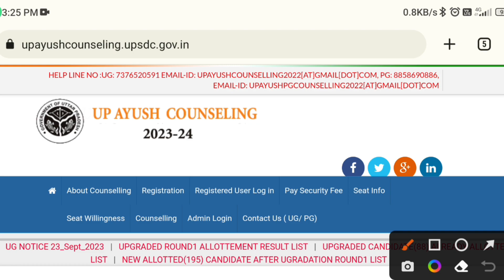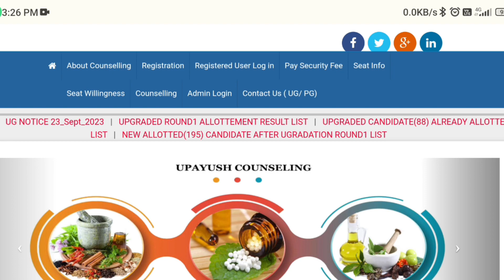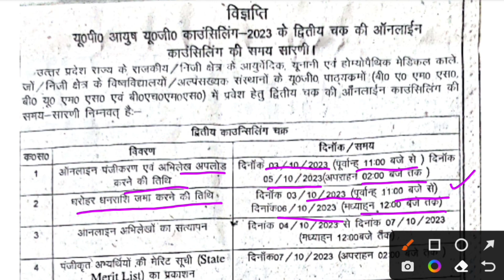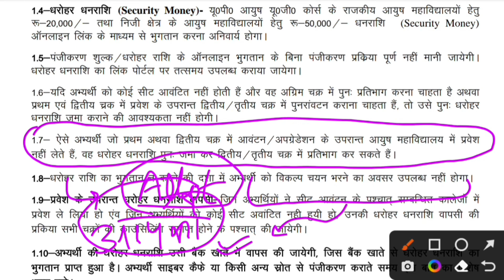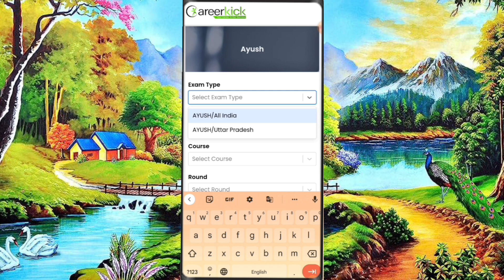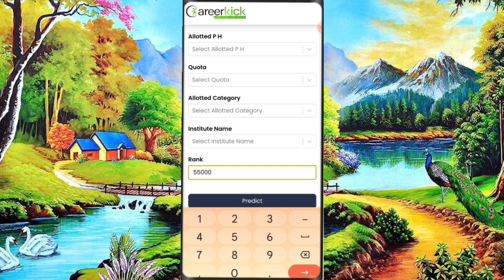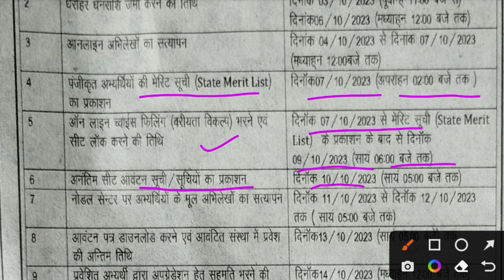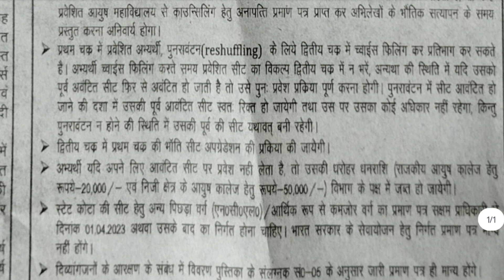🥳UP Ayush Round 2 Started|🤩 Official Schedule|UP Ayush Counselling 2023|BAMS|BHMS|BUMS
Hello everyone 👋🤩

For Paid Counseling guidance of EntranceWallah/ DoctorAlam Join Watsapp Group

Bond status of all Ayush colleges in india

Title: "Official UP Ayush Round 2 Schedule for BAMS, BUMS, BHMS Admissions 2023-24"

Description:
"🎓 Explore the detailed schedule for Round 2 of admissions to BAMS, BUMS, and BHMS courses in both government and private colleges under UP Ayush for the academic session 2023-24. This comprehensive video breaks down the crucial dates and procedures you need to know to secure your spot in these esteemed programs. From application deadlines to document submission, we've got you covered. Stay informed and make the most of this opportunity to embark on a fulfilling journey in the field of Ayurveda, Unani, and Homeopathy. Don't miss out - watch now and take the first step towards your future in holistic healthcare!"